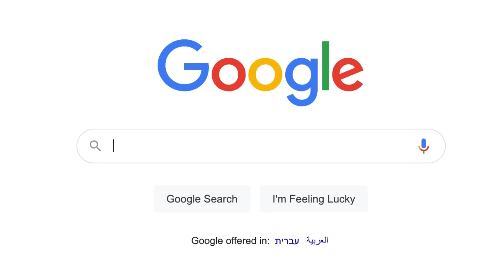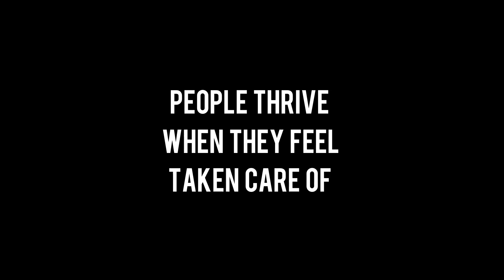Tomer Devorah Seminary: Really Nurturing